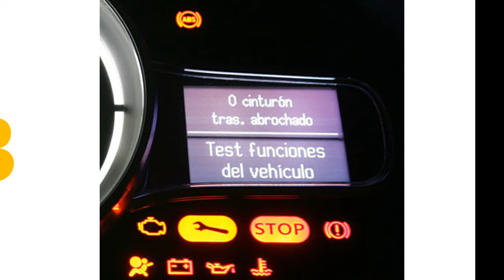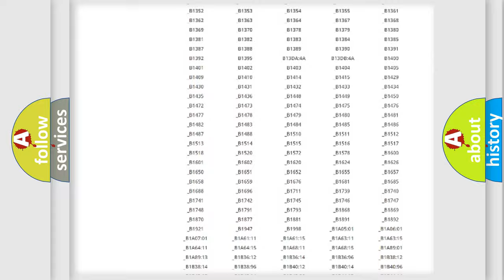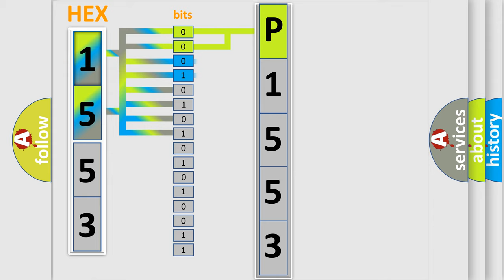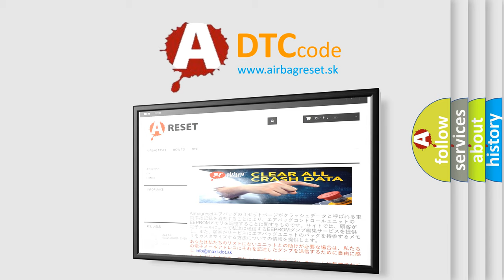DTC KIA P1553 Short Explanation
Contents:
0:21 Basic DTC analysis according to OBD2 protocol standard.
1:48 Insight into programming
2:58 A diagnostically understandable description of the Diagnostic Trouble Code
3:05 Basic error definition

Make:
Kia
Code:
P1553
Definition:
No TCM Bus Message
Cause: